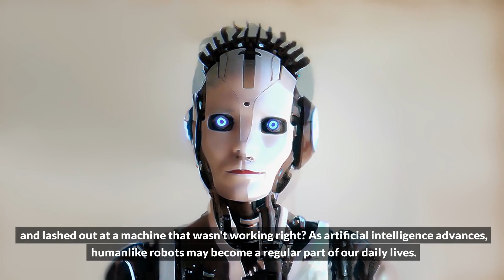Robots at Work: Job Savers or Human Replacers?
Are robots set to be our job savers or will they replace humans entirely? Dive into this captivating journey of discovery as we explore the fine line between technological advancement and the essence of humanity. In a world teetering on the brink of a technological revolution, "Robots at Work: Job Savers or Human Replacers?" pushes the boundaries of what we know about ai, technology, and the future of work. Join us as we unravel how emerging technologies like artificialintelligence and virtualreality are poised to transform our lives, revolutionize industries, and reshape the way we perceive our robotic counterparts.

Through a mix of informative insights and narrative flair, this video shines a light on the complex relationship between humans and machines. Will we embrace these digital beings as indispensable allies in our daily lives, or will fear and misunderstanding drive a wedge between organic and artificial intellect? As we stand on the cusp of an era where technologynews headlines herald the dawn of augmentedreality and beyond, your perspective on this thought-provoking content could influence the trajectory of our collective future.

Don't miss out on this and more enlightening discussions about the transformative power of technology and its potential to either alienate or unite. Let's navigate this intriguing path together, fostering a world where technology enhances humanity rather than eclipses it.

CHAPTERS:
0:01 - Human-Robot Emotions
0:43 - Benefits of Loving Robots
2:21 - Challenges in Accepting Robots
4:30 - Predictions for Human-Robot Future
8:02 - Viewer Opinions